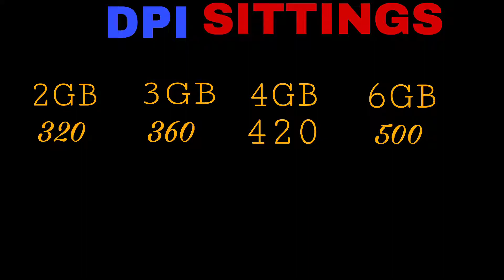M1887 Auto Aim Bot Secret One Tap Headshot Trick 100% Work |Free Fire Max#999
About this video :M1887 Best 5 Headshot tip and trick | perfect aim lock trick | free fire one tap sensitivity M1887 Headshot Setting 2021

5 New Aimlock Drag Technique + Headshot Trick | Best Aimlock Drag Oneshot Headshot Trick 100% | Free Fire Max

•MY FREE FIRE NICE NAME                  •OɴᴇㅤTᴀᴘㅤ𝟽𝟽𝟽

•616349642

•MY GUILD UID
•71268120

So You, What's Up Guys Welcome Back To Another Video
 🙏 M1887 New One Tap Headshot Trick 🔥|
[ Handcam ]

 Queries Solved-

1. M1887 headshot trick
2. One tap headshot trick m1887
3. M1887 one tap headshot trick handcam
4. One tap headshot trick handcam
5. m1887 one shot headshot trick
6. Free fire headshot trick m1887
7. Free fire m1887 headshot Setting
8. Free fire headshot setting
9. One shot headshot trick
10. M1887 headshot Setting
11. One tap headshot trick shortgun 12. Shortgun headshot trick
13. New one tap headshot trick
14. Free fire latest headshot trick
15. Op gameplay one tap headshot trick

how to increase movement speed in free fire like raistar
how to become pro in free fire, pro tips, free fire
how to become a pro in free fire
free fire headshot, free fire headshot trick@opgameplay @OpBotGamer @TotalGaming093
one tap headshot trick, free fire one tap headshot
one tap headshot m1887 free firefree fire pro tips
one tap headshot m1887 free firefree fire best shotgun

➤Disclamer:-

Thank You So Much❤️🙏